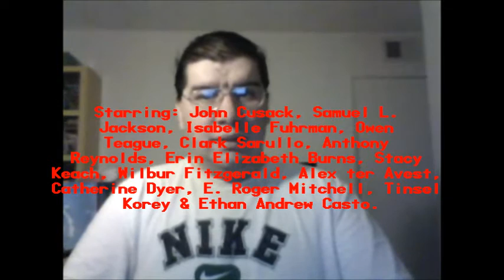Cell (2016): Joseph A. Sobora's Movie Review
My Movie Review of "Cell" (2016).
Starring: John Cusack, Samuel L. Jackson, Isabelle Fuhrman, Stacy Keach, Owen Teague, Clark Sarullo, Anthony Reynolds & Erin Elizabeth Burns.

Wriiten By: Stephen King (Based on his Novel) & Adam Alleca. Directed By: Tod Williams.